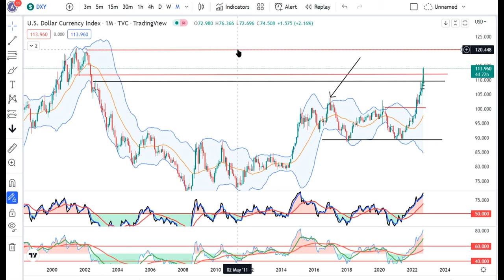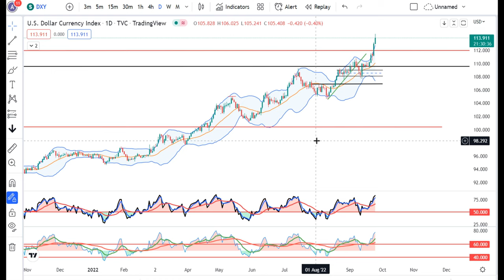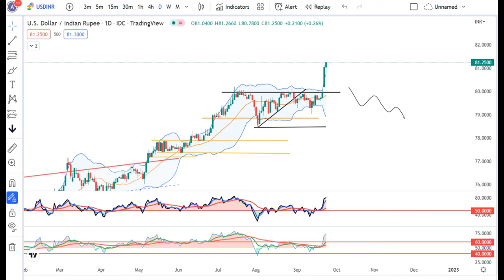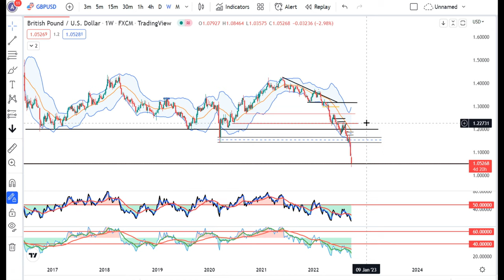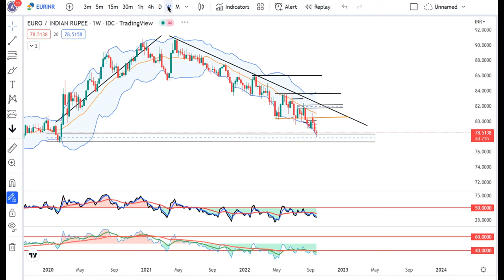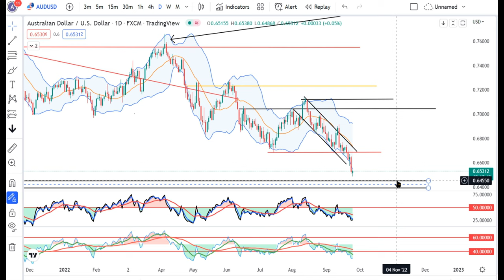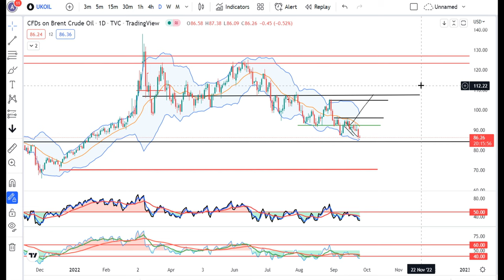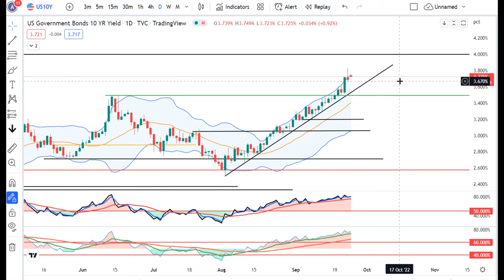Let's wait for some extra-ordinary measures from RBI- Currency Daily Analysis 26th Sept 2022